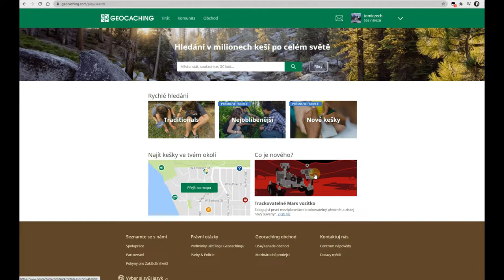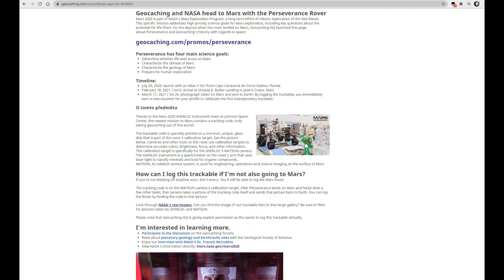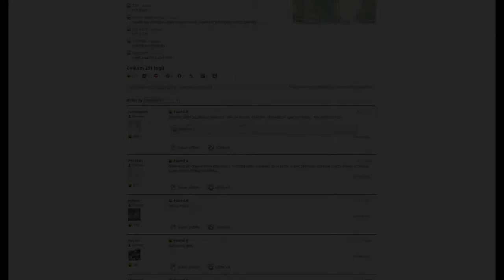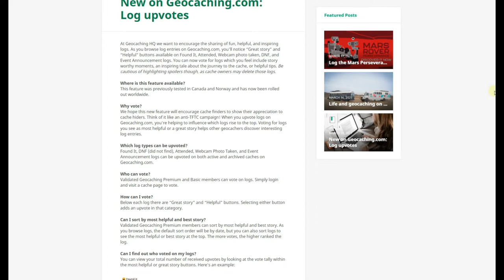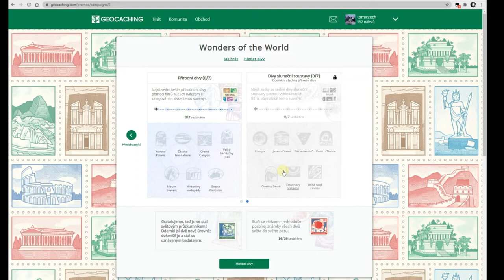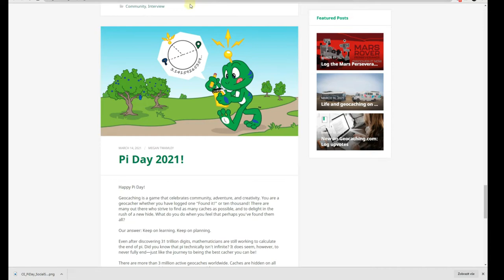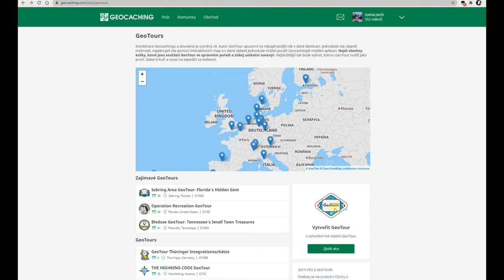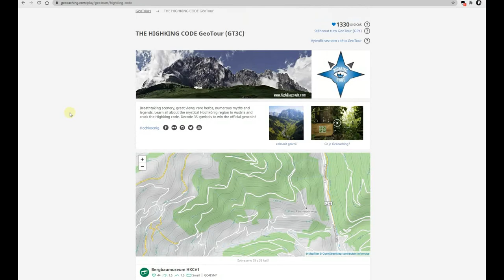Březen 1 - 2021